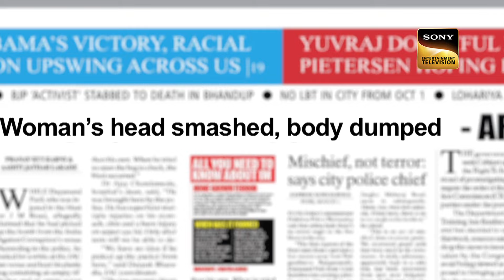एक Village की Leader का खौफनाक Double Face | Crime Patrol Satark S2 | Madly In Love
Rajani is an oppressive leader of her village. A self-made and righteous woman, who doesn't believe in the caste system. However, when she finds that her own daughter Lalima is in love with a boy of a different caste, she strongly opposes. When the cops investigate they enter the maze of crimes and a dark side to Rajani's life. Who attacked Rajini?